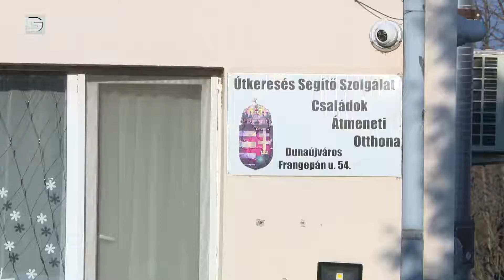DSTV | Teljesültek a kívánságok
Nagy sikerrel zajlott az ünnepi adománygyűjtés, amely részeként a Családok Átmeneti Otthonában lakó gyerekek kaptak személyre szóló ajándékcsomagokat. Az Útkeresés Segítő Szolgálat munkatársai december 22-én adták át a beérkezett felajánlásokat.